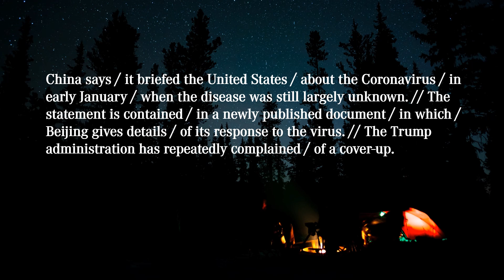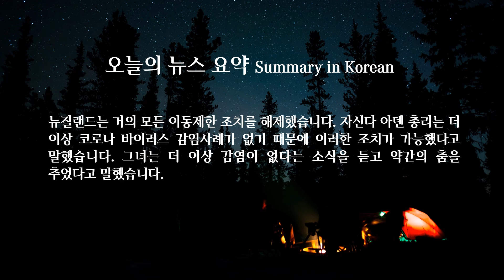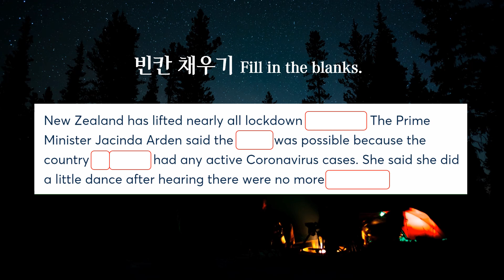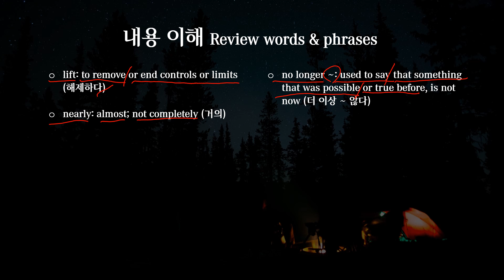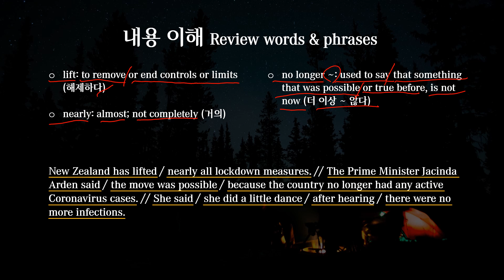[영어뉴스] 매일듣기 (2020. 06. 09) 바이러스 관련 거의 모든 이동제한 조치를 해제한 뉴질랜드 소식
토종 영어로 영국에 진출, 영국 거주 20년차 현역 IT 컨설턴트가 운영하는 영어뉴스 채널입니다. 영문학을 전공하고, 영어선생님이 되고자 했던 학창시절을 꿈과 그간의 현지경험을 담아 이 채널을 꾸려갑니다. 매일 영어뉴스 반복청취(듣기)와 대본리뷰(읽기)를 통해 영어의 2대 장벽인 '발음'과 '어순'을 동시에 훈련해서 극복하세요.

대본(transcript)
New Zealand has lifted / nearly all lockdown measures. // The Prime Minister Jacinda Arden said / the move was possible / because the country no longer had any active Coronavirus cases. // She said / she did a little dance / after hearing / there were no more infections.

뉴질랜드는 거의 모든 이동제한 조치를 해제했습니다. 자신다 아덴 총리는 더 이상 코로나 바이러스 감염사례가 없기 때문에 이러한 조치가 가능했다고 말했습니다. 그녀는 더 이상 감염이 없다는 소식을 듣고 약간의 춤을 추었다고 말했습니다.